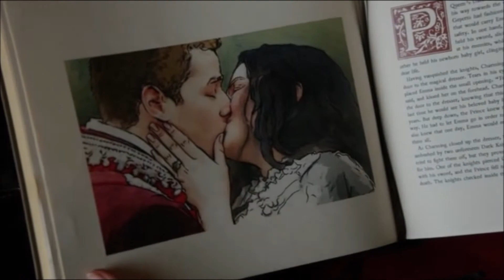Multifandom - Il était une fois ...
Voilà de quoi sont faites toutes les grandes histoires, toutes les belles histoires ... Aventures, passion, amitié, batailles, magie et amour. Vidéo faite simplement pour le divertissement, à partir de quelques uns de mes films et séries TV préférés.

That's what great and beautiful stories are about. Adventures, commitment, friendship, fights, magic and love. Made just for fun, with some of my favorite movies and TV shows.

Fandoms :
Bones
Castle
Harry Potter
Once Upon A Time
One Tree Hill (Les Frères Scott)